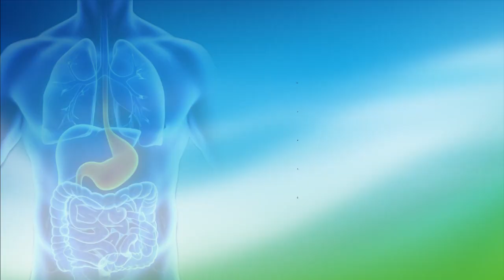ِChebbakia | En peu de temps | 14 | Dr Faid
On parle beaucoup du régime alimentaire, surtout pour les personnes ayant dépassé le poids normal. Il est facile de raconter des choses pour faire passer un programme publicitaire ou même une recette, mais finalement faut il parler du régime alimentaire avant ou après avoir eu un problème de santé ? On ne comprend que très mal la vraie signification du régime équilibré. On parle de calories, de fibres, de vitamines etc.. mais le corps humain n’est pas un moteur, pour raisonner calorie ou énergie, la théorie des calories est fausse, car elle ne représente pas vraiment les vrais besoins du corps. Actuellement les antioxydants, les phyto-chimiques et les enzymes sont plus importants que les protéines, glucides et lipides.
Faid tv Français
Malgré  le niveau atteint par la société moderne en terme de connaissances générales, il reste encore des lacunes à  combler pour mieux vivre. Nous avons besoin de connaître d’abord les choses les plus vitales, avant de chercher  à se spécialiser dans d’autres domaines. Le mode de vie repose sur un minimum de culture nutritionnelle, sinon nous risquons de subir les conséquences de notre ignorance. Faid tv Français apportera quelques données pour le vivre et surtout le bien être.